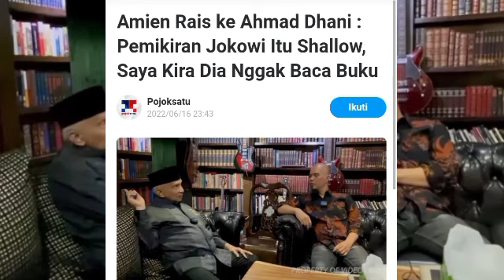GAWAT.! BERITA TERBARU Sore INI 18 JUNI, JOKOWI; MEGAWATI; ROCKY GERUNG, KABAR TERKINI RESHUFLE